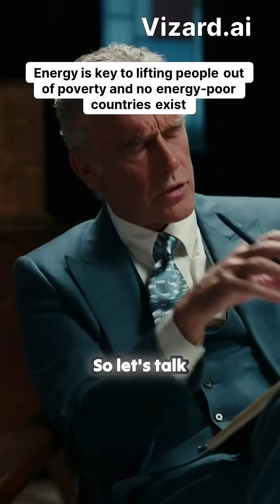Energy is key to lifting people out of poverty and no energy-poor countries exist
Energy is an essential lifeline for humanity, and this thought-provoking discussion dives deep into the crucial relationship between nuclear power, resource scarcity, and the elevation of living standards worldwide. From the staggering rise of our global population—from 1 billion to 8 billion—and the undeniable benefits of energy in improving our quality of life, this conversation sheds light on how energy access plays a pivotal role in eradicating poverty.

Explore the compelling arguments surrounding the need for a balanced energy mix and why nuclear power stands out as a key player in our future energy strategy. Discover how a greater reliance on nuclear can help us optimize the use of fossil fuels for other vital resources, like fertilizers and petrochemicals, thus paving the way for sustainable progress without compromised living standards.

Join the dialogue on energy use, sustainability, and the innovative paths we can take towards a prosperous future. This is not just about energy—it's about empowering every individual and country to thrive.